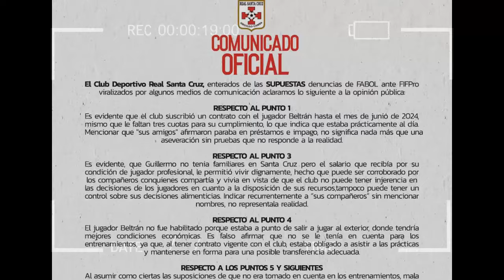CAEN FICHAJES DE ZARATE Y CABRAL| ROBATTO | RAMIRO VACA ES EL MEJOR |BLOOMING NO PUEDE HABILITAR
Noticias Futbol Boliviano e Internacional  Torneos Liga Boliviana Libertadores Sudamericana